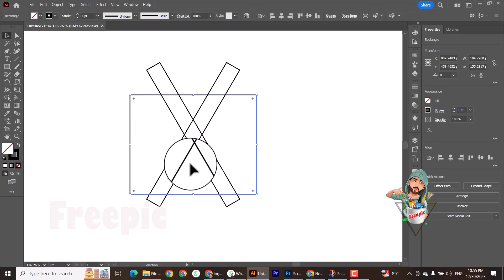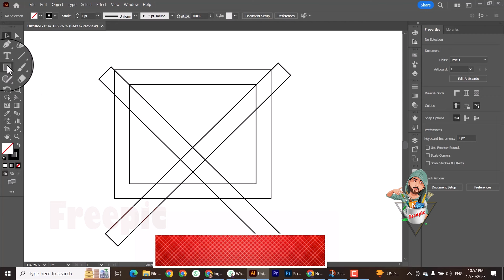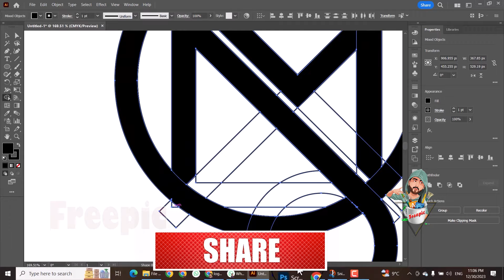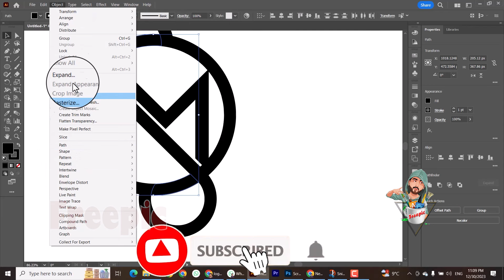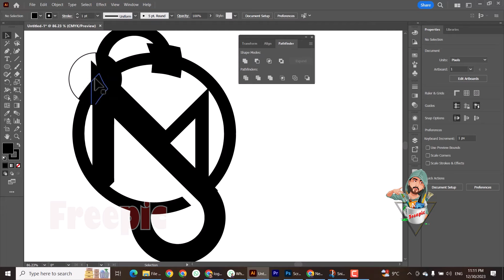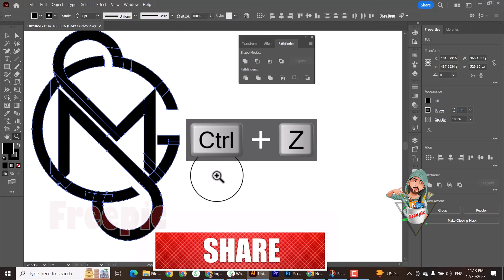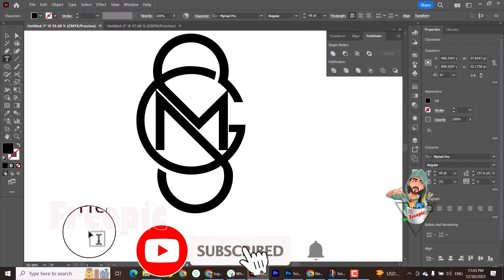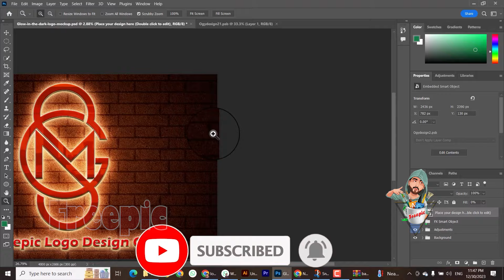How to make a logo in adobe illustrator 2024 || Professional Logo Design GWS Logo design illustrator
- Flyers

- Posters

- Banners

- Infographics

- Logos

- Business Cards

- Ads

- Brochures

- Postcards

- Photo Retouching

Adobe Photoshop
Adobe Illustrator
Adobe Lightroom

- Fast delivery.

- Super friendly.

- Very patient.

graphic design

graphic design

how to remove background in photoshop,
photoshop tricks,
photoshop effects,
photoshop tutorial for beginners,
photo editing,
illustrator,photoshop editing,
Graphic design,
adobe illustrator,